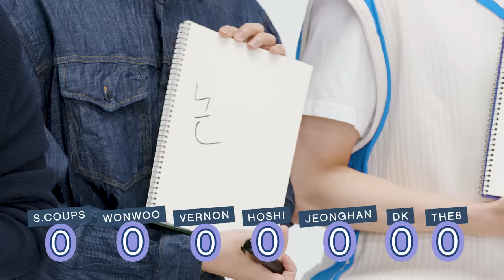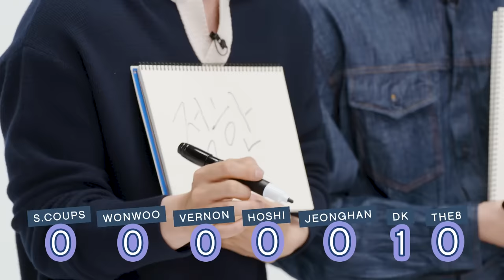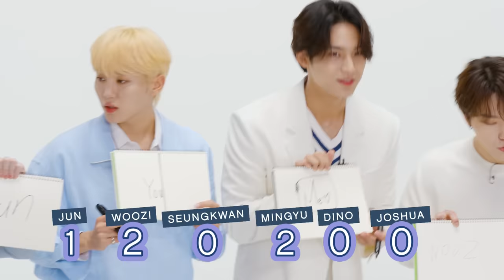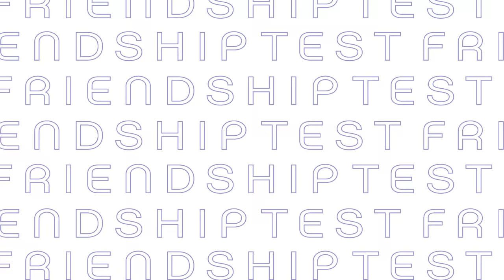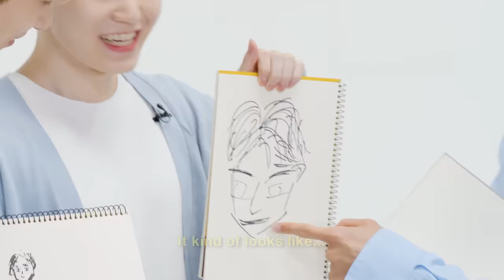SEVENTEEN (세븐틴) Take a Friendship Test | Glamour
How well do SEVENTEEN (세븐틴) actually know each other? S.Coups, Wonwoo, Vernon, Jun, Hoshi, Woozi, Mingyu, Dino, Seungkwan, Jeonghan, Joshua, DK, and The 8 get together to answer questions about each other, draw each other, and face each other in an epic dance off.